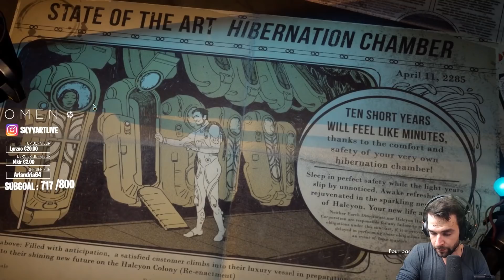🔥JE TEST THE OUTER WORLDS le Nouveau FallOut Like ! ('Gameplay Fr)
C'est pas une opé ! Mon Insta

Je découvre the outer worlds le nouveau fallout like en gameplay fr tout en rushant la quête principale pour se faire une idée du jeu et des possibilités de gameplay !

rappel des horaires des lives :
Dimanche 11h 17h
Lundi 17h -21h
Mardi 18h - 1h
et les autres jours c'est quand jsuis motivé mais rarement le vendredi!

Minia par : @Xifiz1 sur twitter :)

Merci à Omen de me soutenir dans mes projets.